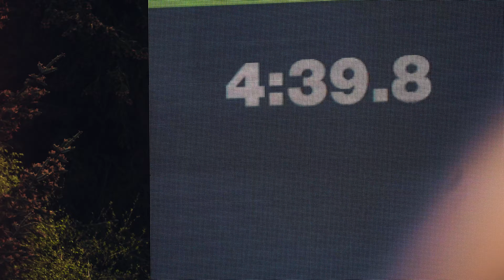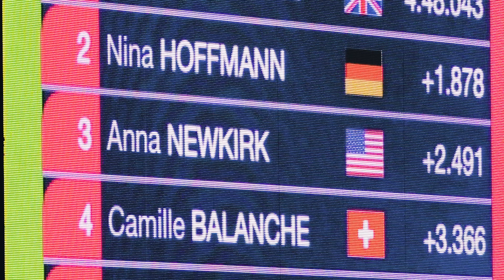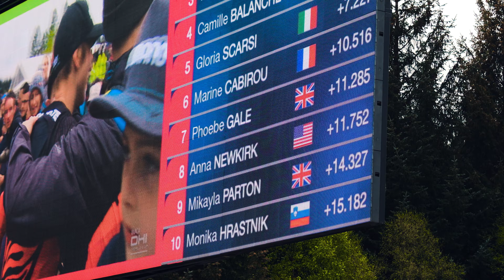Beyond the Summit | FULL DOCUMENTARY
Beyond The Summit is a short documentary on Beyond racing, a small mountainbike team, competing against the top teams and racers in the world.